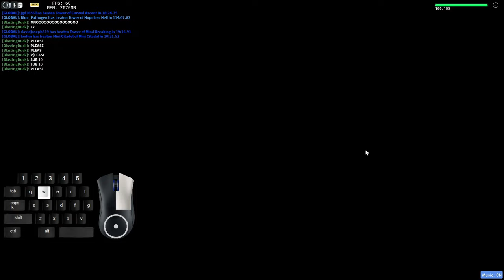Tower of Sparkling Rainbow Water in 9:51.68 | JToH April Fools 2024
Category: Glitchless (for more info read the jtoh speedrun.com rules)

Finally! Its been exactly 488 days since the last public video I uploaded. I really felt bad for being inactive this long as I just could not find a time to actually make a good video.

I have delayed about a couple more upcoming videos which I haven't even started but its left thinking in my head. These videos relate to a few more World Records that are as old as 9 months old, hardest tower completions and events I have participated that connects to JToH.

I really hope I can carry on with this motivation to publish more great videos and improve better on my editing after this video. I really missed editing videos as I was really carried up with grinding harder towers, keeping up with my school work or catching more world records.

Nonetheless, I hope you enjoy this speedrun and I appreciate speedrunning both of Gammator's water tower series.

ToDT, ToDC, ToTS, CoLS, ToAE, ToDPW, ToTH and ToTL WR videos coming soon...

0:00 Intro
0:32 The Run
8:56 boring win dialogue